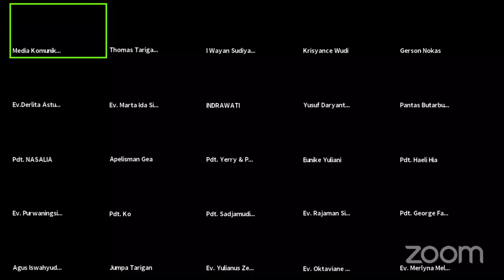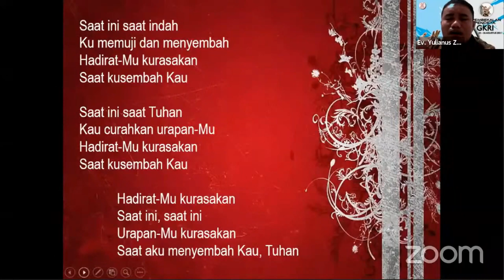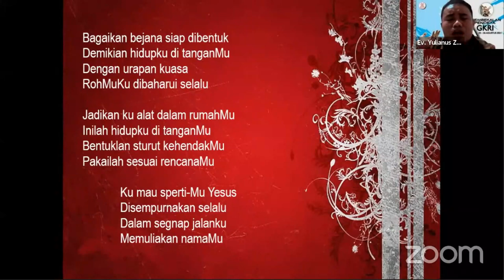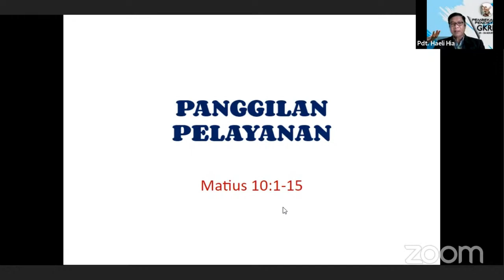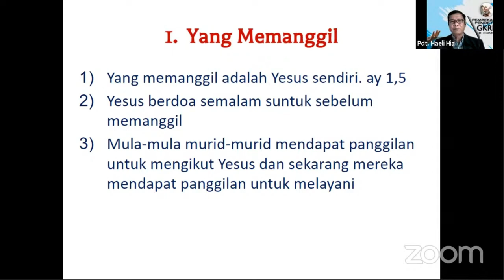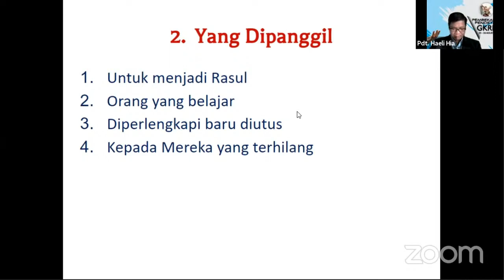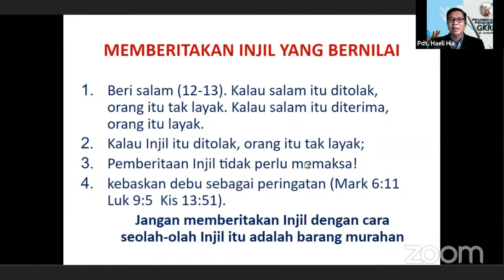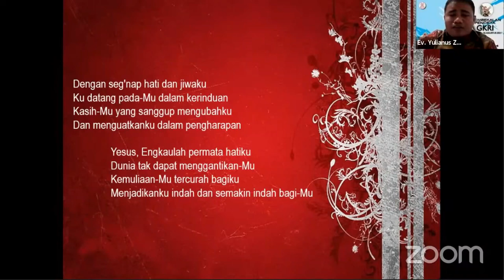RC Exclusive: Pembukaan Pembekalan Pendeta